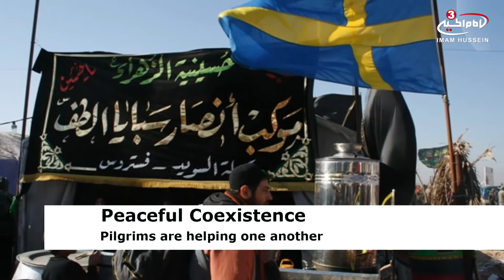More than 50 nationalities gather in holy city of Karbala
Thousands of pilgrims of more than 50 nationalities from different countries around the world gathered in the holy city of Karbala to take part in the pilgrimage of Arbaeen.

Going on feet to the shrine of Imam Hussein, peace be upon him, all pilgrims are equal; they help one another; their love for Imam Hussein, peace be upon him, gathered them in a small city.

Reyadh Ne’meh Selman, director of Husseini Rituals Department at Imam Hussein Shrine, said that more than 10000 service units – who came from different Iraqi cities and countries – are now offering free services to Arbaeen pilgrims.

He added that it is expected that Kerbela will receive more than 25 million pilgrims from all over the world this year, which is considered the world’s largest peaceful gathering.